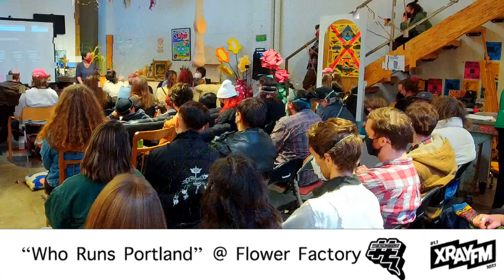Community Voices Town Hall: Who Runs Portland? Taking Back Our City Through Grassroots People Power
Join ILPS Portland, Unite Oregon, Portland DSA, and Sisters of the Road for the next installment of the Community Voices Town Hall where we will unite together to find answers to these questions.

For too long, policy and politics in the city of Portland have favored big business and the wealthy elite. Meanwhile, the people’s efforts toward community control of public services, mutual aid, and transparent governance have been squashed and silenced. Who really runs Portland, and how do we take it back?

Featuring a panel of organizers who have been waging pro-people campaigns in our community over the years. The panel will discuss the ongoing struggle for grassroots people power in the city, followed by a group discussion about how to get involved in the fight to take back Portland.